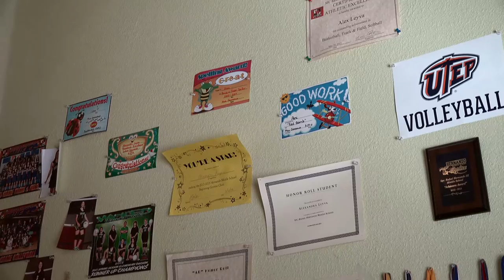El Paso Quinceañera Celebration - Castle Ballroom - Alexandra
Alexandra celebrated her 15years with an amazing event at Castle Ballroom in El Paso, TX.  Her parents created this celebration event with lots of hard labor, and lots and lots of love. Congratulations!